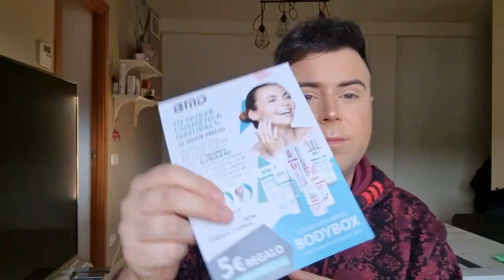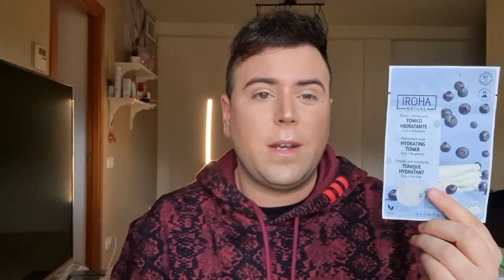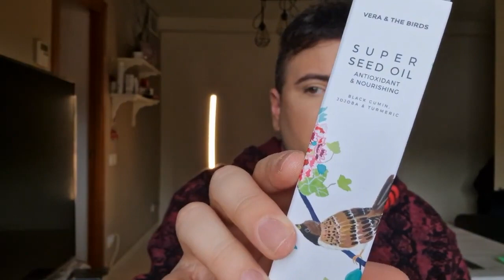Bodybox Febrero 2023 x Jayk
BESOTES ENORMES!